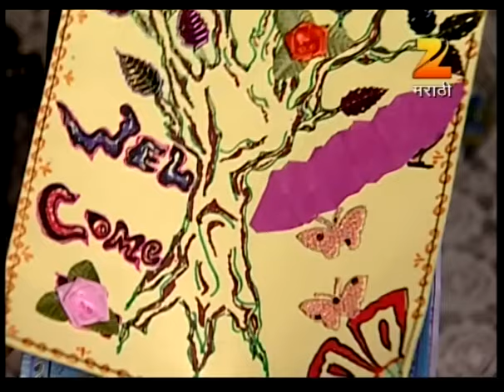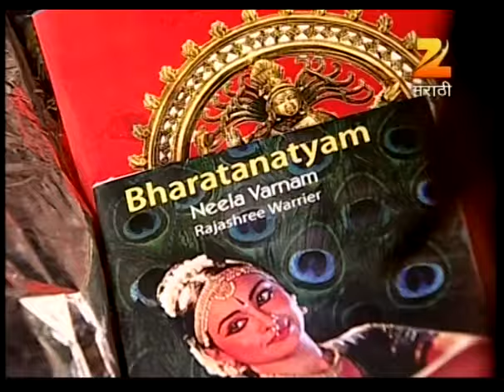Julun Yeti Reshimgaathi - Marathi Serial - Full Ep - 212 - Lalit Prabhakar, Prajakta - Zee Marathi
Amit tells Nana and Mai that Amit's friend had suspected that Manisha was having an affair. Madhavi is happy and tells Meghana that Suresh has changed as a person.

Show Name : Julun Yeti Reshimgaathi
Producer/Star Cast : Lalit Prabhakar,Prajakta Mali,
Uday Tikekar,Sukunya Kulkarni Mone,Sayali Deodhar,Sharmishtha Raut

Julun Yeti Reshimgaathi is a Marathi drama television series. The story revolves around Meghana, a simple girl who comes from a modest nuclear family. The story is her journey to find a partner who will love her and extend complete support to her through thick and thin.